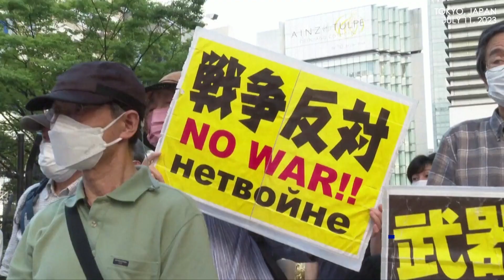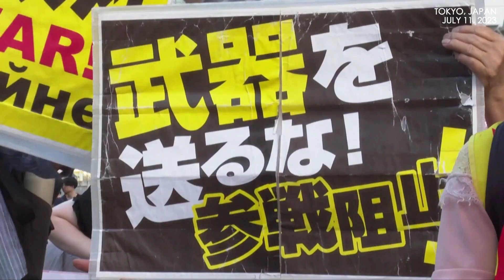'NO WARS!' 'NO REVISION OF CONSTITUTION!' Anti-war protest in Japan as Kishida attends NATO summit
Japanese people rallied on Tuesday in Tokyo, opposing their Prime Minister Fumio Kishida's attendance to this year's North Atlantic Treaty Organization (NATO) leaders' summit, slated for July 11-12 in Vilnius, Lithuania.

Protesters held banners that read "No Wars" and "No to revision of the Constitution", and chanted slogans to oppose the Japanese government's continuous collusion with NATO and significant increase in defense spending. They feared that these actions could lead Japan down a dangerous path towards militarization and lead to a more destabilized Asia-Pacific region.